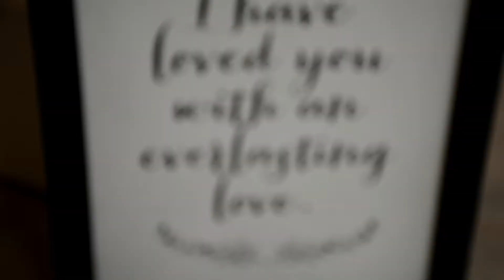Katie & Daniel [highlight Video]